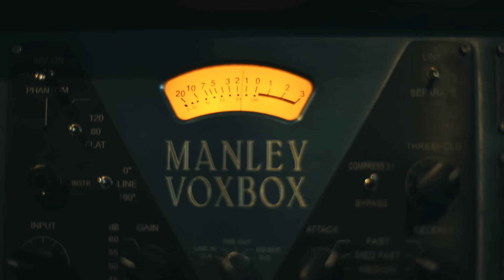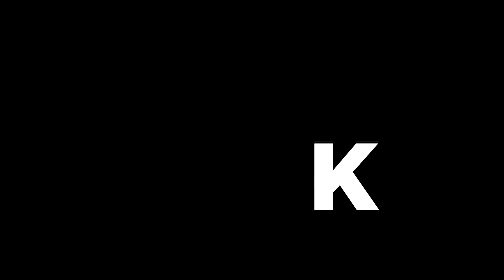Real Talk feat. Nerone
L'ospite di oggi è Nerone, membro della crew milanese Microfili e vincitore della terza stagione di MTV Spit.
In vista dell'uscita del suo primo album ufficiale "Max" è passato a trovarci e, in linea col suo nome, ha sputato fuoco sui beat di Bosca.

Produzione video: Another Production
Regia: Flavio Mocka x Gianluca Bonici